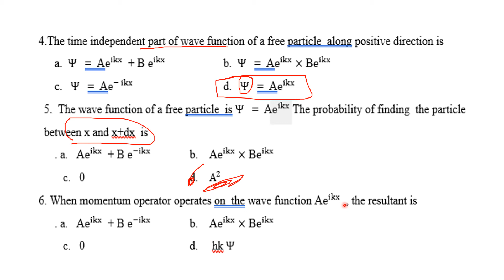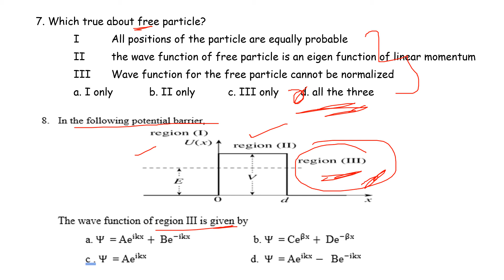PG TRB – PHYSICS|UNIT – VIII | Quantum mechanics| MCQ-3|Important Questions | SS Academy for physics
PG TRB – PHYSICS | UNIT – VIII | Quantum mechanics
| MCQ-3  | Important Questions | SS Academy for physics
Multiple choice questions in Quantum mechanics
MCQ Quantum mechanics

Time dependent Schrodinger equation  is
For a free particle the  total energy is
Time independent Schrodinger equation for free particle is
The time independent part of wave function of a free particle  along positive direction is

The wave function of a free particle  is Ψ   =  Ae^ikx The probability of finding  the particle  between x and x+dx  is

When momentum operator operates on  the wave function Ae^ikx  , the resultant is

Which true about free particle?

In the following potential barrier,

Which is not eigen function with respect  to d^2/(dx^2 )

The eigen  value  of cos 5x and  e^5x  with respect to  the operator  d^2/(dx^2 )  is